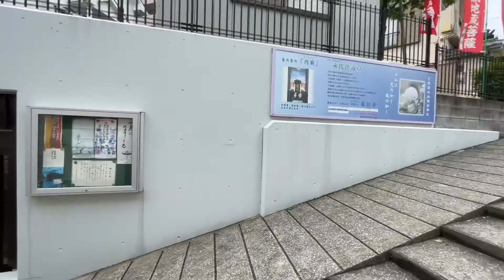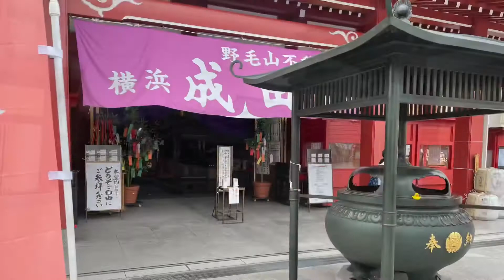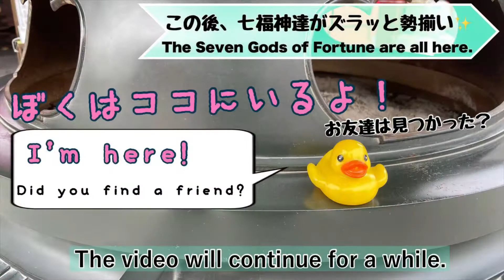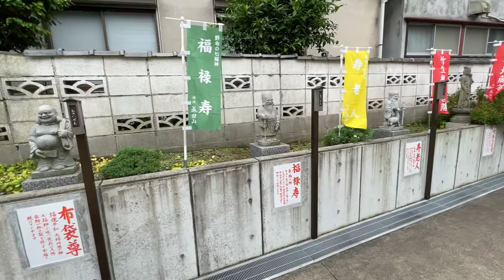【横浜成田山/Yokohama Naritasan】金運上昇商売繁昌/Rising fortune,prosperity of biz【アヒルさんを探せ/Find a duck】Japan's hx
出演：アヒル🐤

Cast: Duck 🐤

横浜成田山/Yokohama Naritasan
神奈川県横浜市西区宮崎町30

ご由緒
日米通商条約の締結により港が開かれまして、一漁村でありました横浜は全国各地から押し寄せる移住者を吸収して一躍国際港の街となりました。
これらの移住者の中には成田不動尊を信奉する東京や千葉の人々が非常に多く熱烈なる念願のもと、成田山大本山に願い出るに至り明治3年、遙拝所が設けられました。
遙拝所の本尊には成田山の観音院の不動明王像を遷座奉安しました。これが開創でございます。
その後信徒の増加、講社の設立、遙拝所では手狭となります。
独立した成田山教会所を求める声が上がり「高島易断」で名高い高島嘉右衛門より広大な敷地の寄進を受け、成田山教会所が設立されました。かくて明治10年、遙拝所から御本尊が移し奉り、明治26年、寺号を「成田山延命院」とし今日に至ります。

History
The port was opened by the conclusion of the Japan-US Trade Treaty, and Yokohama, which was a fishing village, suddenly became an international port city by absorbing migrants from all over the country.
Among these migrants, there were a large number of people from Tokyo and Chiba who worshiped Narita Fudoson, and with the ardent desire, a far-reaching place was established in 1897 when they made a request to Naritayama Omotoyama.
The statue of Fudo Myo at the Kannonin in Naritasan was relocated to the principal image of the Harukasho. This is the founding.
After that, the number of believers increased, the establishment of a lecture company, and the place of worship became too small.
The Naritayama Church was established with the donation of a vast site from Kaemon Takashima, who is famous for "Takashima Kaemon", as a result of calls for an independent Naritayama Church. Thus, in the 10th year of the Meiji era, the principal idol was transferred from the far worship place, and in the 26th year of the Meiji era, the temple name was changed to "Naritasan Enmeiin" and continues to this day.